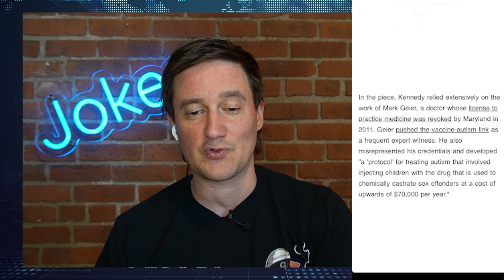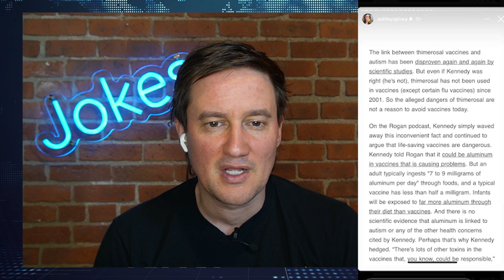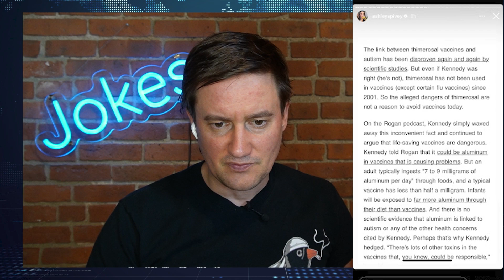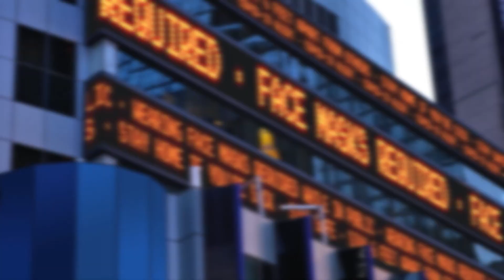Really Real 18: Pocono Hot Tubs, Family Love, Titanic Exploration, Hunter Biden, and Armand Hammer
In this heartfelt and diverse episode of "Really Real with Richie Redding," the charismatic comedian Richie Redding shares a range of stories and reflections, touching on topics ranging from the joys of Pocono hot tubs to the love for his family, the tragic situation of Titanic exploration, the controversies surrounding Hunter Biden, and the enigmatic figure of Armand Hammer.

To start off, Richie takes you on a humorous journey to the Pocono hot tubs, regaling you with his hilarious experiences and anecdotes. With his unique storytelling style and comedic charm, Richie paints a vivid picture of the idyllic setting and the adventures that unfold, leaving you laughing and longing for a relaxing soak in the tub.

Shifting gears, Richie opens up about the love he has for his family, sharing heartfelt and touching moments that remind us of the importance of familial bonds. With sincerity and warmth, Richie offers insights into the joys, challenges, and unconditional support that comes from the family unit, reminding listeners of the enduring power of love and connection.

Next, Richie turns his attention to the tragic situation surrounding Titanic exploration. With a mix of historical context and contemporary relevance, Richie dives into the complexities of underwater expeditions and the ethical considerations that arise. He discusses the preservation of history, the potential exploitation of the tragedy, and the delicate balance between curiosity and respect for those who perished.

Moving on, Richie delves into the controversies surrounding Hunter Biden, son of President Joe Biden. With his characteristic wit and insightful commentary, Richie explores the media scrutiny, political implications, and personal struggles that have garnered attention. He offers a nuanced perspective on the complexities of navigating personal life in the public eye and the influence of family ties on individual trajectories.

Lastly, Richie delves into the enigmatic figure of Armand Hammer. Through captivating storytelling, he uncovers the intriguing life of this industrialist, art collector, and philanthropist, shedding light on the lesser-known aspects of his legacy. Richie weaves together historical anecdotes, humor, and curiosity to reveal the multifaceted nature of this fascinating individual.

Join Richie Redding on a captivating episode that blends laughter, introspection, and historical intrigue. "Really Real with Richie Redding" offers a unique perspective on a range of topics that will leave you entertained, enlightened, and contemplating the nuances of life. Tune in for an episode filled with humor, warmth, and thought-provoking stories that will stay with you long after the laughter subsides.